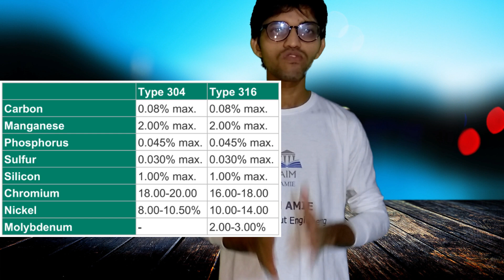What is the Difference Between SS304 & SS316 ?? ||Engineer's Academy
Hello Everyone Welcome To Engineer's Academy

Difference Between SS304 & SS316
In this Video We have Explained the Difference Between SS304 & SS316 , steel Types.

NOTE: All content used is copyright to AIM AMIE